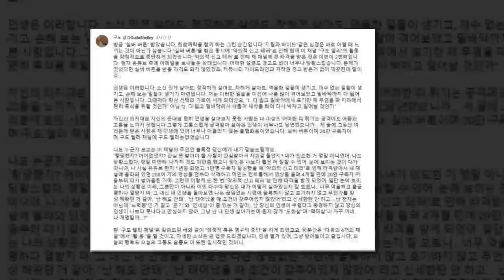아.시.겠.어.요?···악의적 신고로 채널 정지 당한 유튜버 구도쉘리